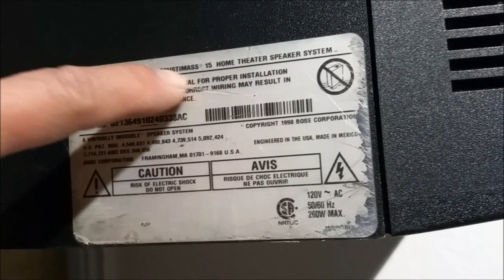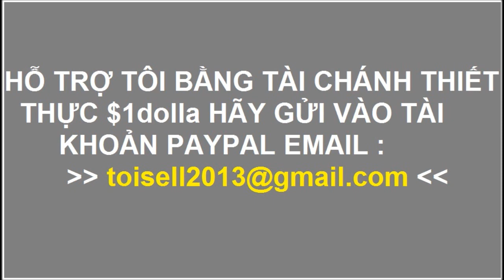Cách Tháo Thùng Loa Subwoofer Bose Acoustimass 8, 15, 800 Home Theater Speaker System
Các bạn nhìn thấy thùng loa Subwoofer hiệu BOSE giống như cấu hình trong video này các bạn đều tháo giống nhau cho rất nhiều Model như là 8, 800, 15 và còn rất nhiều Model khác mình không nhớ hết.